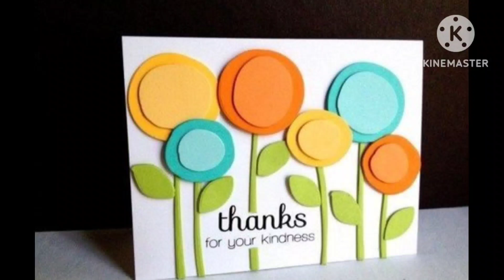50+Latest Different Types Of Cards Making Ideas Papers And Different Things Very Easy 💟💌🗃️🗂️🎴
50+Latest Different Types Of Cards Making Ideas Papers And Different Things Very Easy 💟💌🗃️🗂️🎴/DIY Cards Making Ideas

Republic Day Cards Making Ideas Independence Day Cards Making Ideas
Durga Puja Cards Making Ideas
Holi Cards Making Ideas
How To Make Thank You Cards Ideas